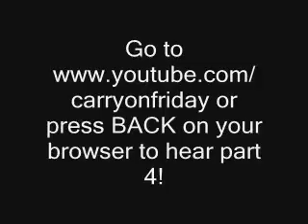Carry on Friday - 21/08/09 - Part 3 - GTFM 107.9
Part 3 of the fifty-first episode of Carry on Friday presented by Alan White and Peter Sheward. First broadcast live at 10pm on GTFM 107.9 and live on the internet Join the Facebook group!